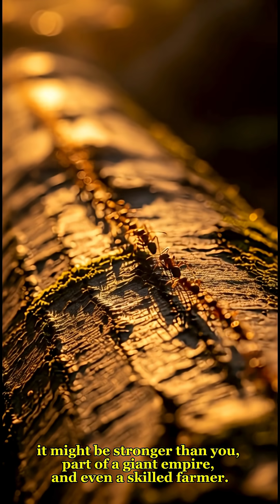Incredible Ant Facts | Mind-Blowing Secrets About Ants That Never Sleep!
🐜 Did you know ants never sleep? These tiny insects are some of the most fascinating creatures on Earth. In this video, we explore amazing ant facts that will blow your mind — from their incredible strength to their giant colonies, farming skills, and even their secret way of communicating.

✨ What you’ll learn in this video:
✅ How ants can lift 20 times their own weight
✅ The world’s largest ant supercolony (3,700 miles long!)
✅ Leafcutter ants and their underground farms
✅ How ants communicate with pheromones
✅ The powerful role of queen ants that can live up to 30 years

Whether you’re a nature lover, curious explorer, or fact enthusiast, this video will change the way you see ants forever.

Ant facts, Amazing ant facts, Incredible ant facts,Fun facts about ants, Ants never sleep, Interesting facts about ants, Ant colony facts, Nature facts ants